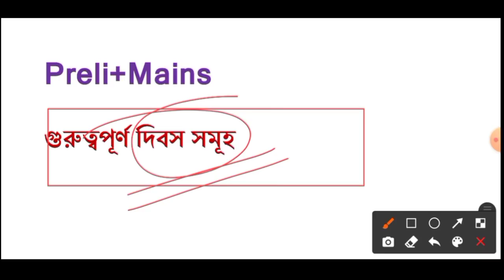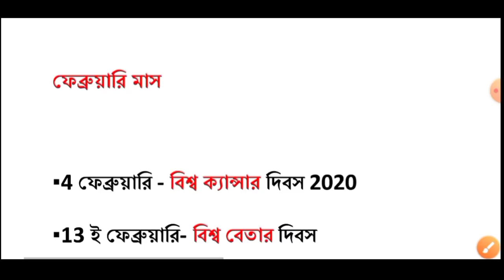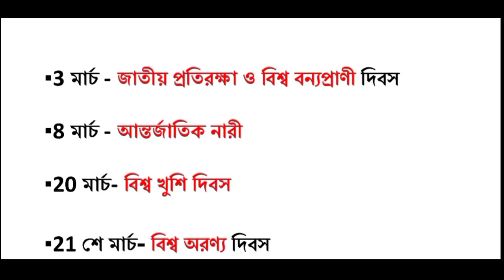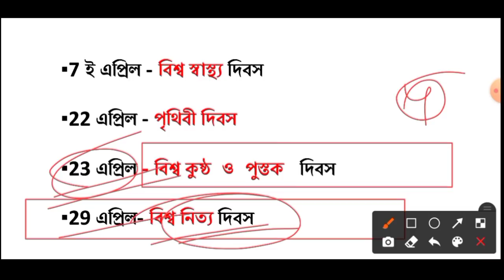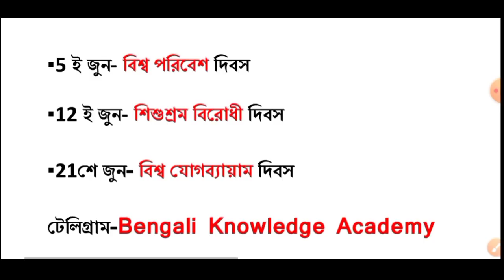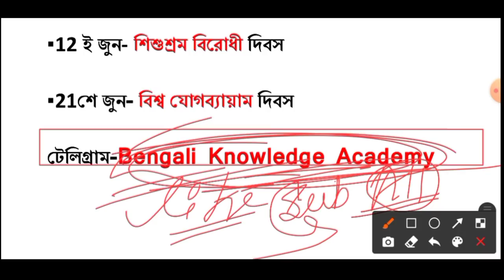Wbp New Batch Preparation:-01, Wbp new Vacancy 2021, kolkata police recruitment 2021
🔴অফিসিয়াল নোটিশ, আবেদন লিংক পেতে যুক্ত হয়ে যাও :-

🔴 (প্রাইমারি টেট ) পরীক্ষার পরীক্ষার্থী হলে visit করো :-

🔴 ভারতের ইতিহাস থেকে খুবই গুরুত্বপূর্ণ প্রশ্ন :-

🔴 ভারতের ভূগোল থেকে খুবই গুরুত্বপূর্ণ প্রশ্ন :-